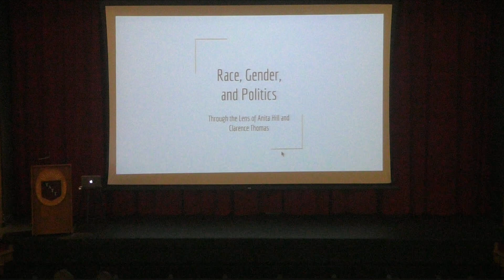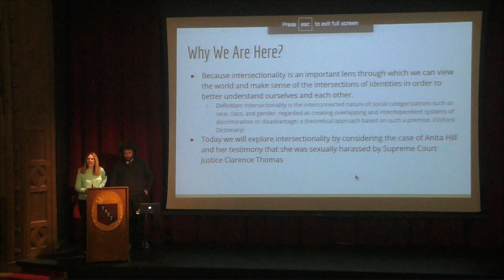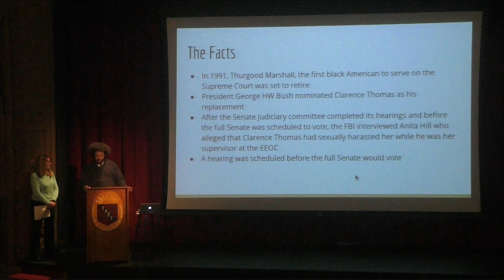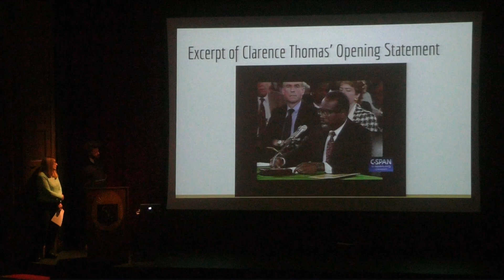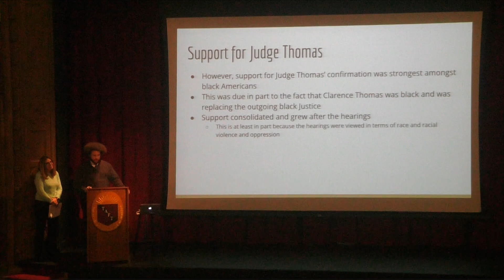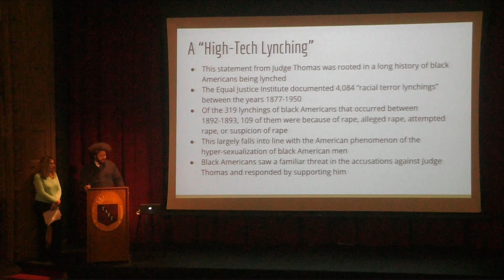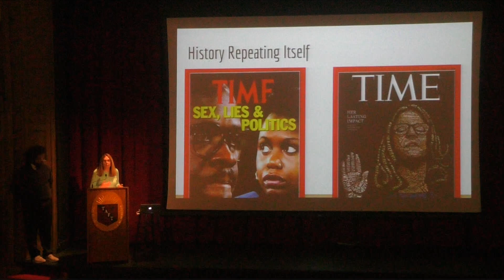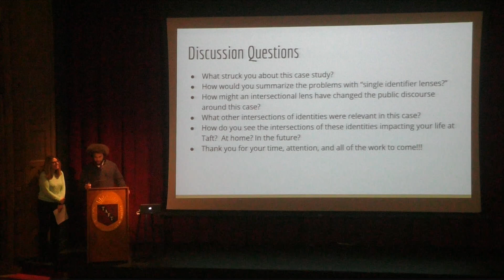Morning Meeting, 1/17/19: Andrew Prince, Caitlin Hincker, and Mia Porter '19 on Intersectionality